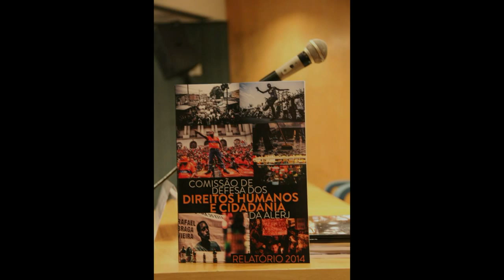Homenageados da Comissão de Direitos Humanos de Alerj - 2014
Durante o lançamento do relatório anual da Comissão de Direitos Humanos da Alerj, a equipe homenageou mães de vítimas da violência, o desembargador Siro Darlan Oliveira, o Ocupa Dops, o Coletivo Papo Reto, a Comissão de Mobilização dos Garis, a Articulação Nacional dos Comitês Populares da Copa ANCOP, a Maíra Fernandes (presidente do Conselho Penitenciário do Rio de Janeiro), o Centro de Teatro do Oprimido e o Centro de Defesa dos Direitos da Criança e do Adolescente (Cedeca).

4:35 - Denise Moraes da Silva, mãe do mototaxista Caio Moraes da Silva, morto durante uma troca de tiros entre policiais e traficantes.

6:40 - Rozemar Vieira, mãe do policial Civil Eduardo Oliveira, assassinado na rodovia Washington Luiz

11:36 - Helena Elza, do Movimento Helaiz

15:10 - Pedro Pereira, do Centro de Defesa dos Direitos da Criança e do Adolescente (Cedeca)

17:03 - Ocupa DOPS

20:23 - Maria do socorro, da Articulação Nacional dos Comitês Populares da Copa ANCOP

22:50 - Maíra Fernandes (presidente do Conselho Penitenciário do Rio de Janeiro)

26:37 - Renata Trajano - Coletivo Papo Reto

29:11 - Comissão de Mobilização dos Garis

34:53 - Centro de Teatro do Oprimido